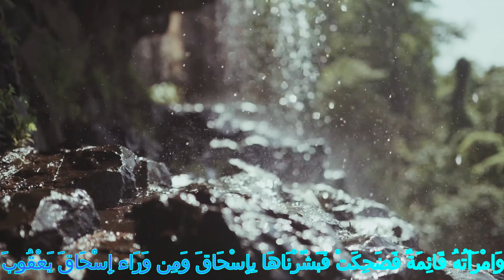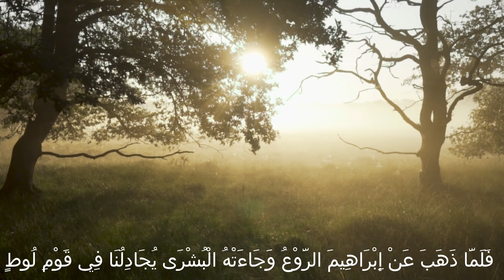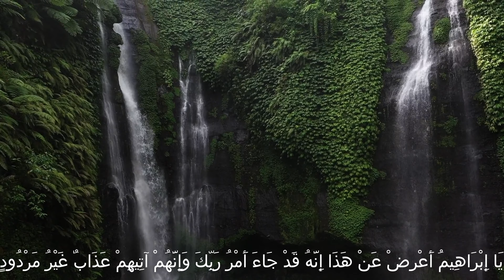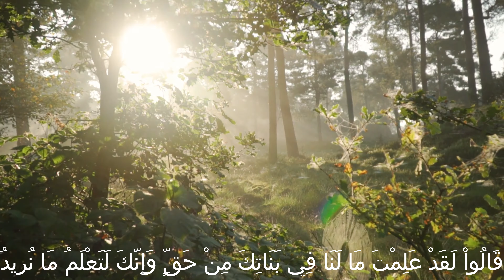Have you been listening to Quran before?